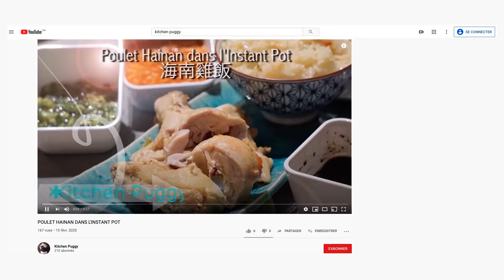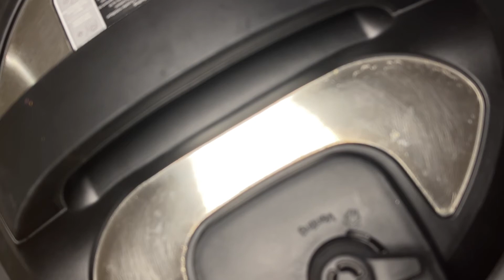POULET MURGIR KORMA AUX AMANDES DANS L'INSTANT POT